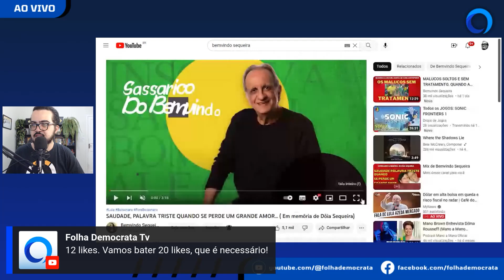BEMVINDO SEQUEIRA fala sobre UM ANO DO FALECIMENTO de sua ESPOSA